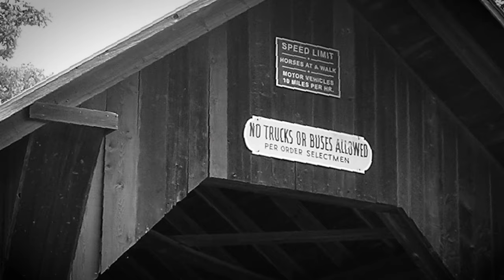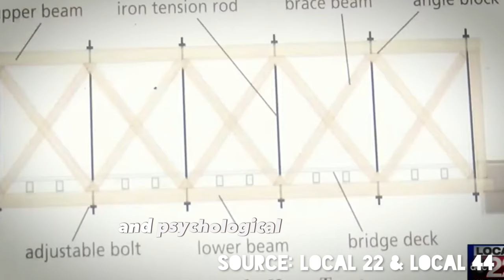HAUNTED Gold Brook Covered Bridge in Stowe, Vermont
In this episode of Deadly Destinations, we take a look at the ghost stories of the HAUNTED Gold Brook Covered Bridge AKA Emily's Bridge in Stowe, Vermont.